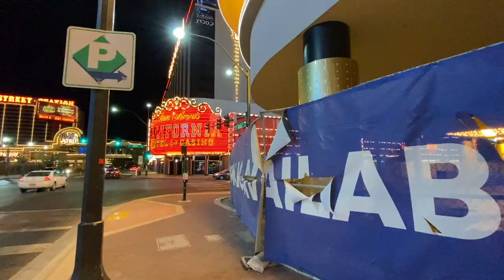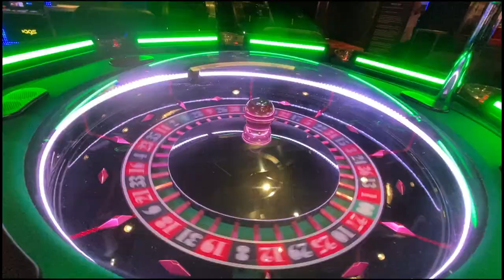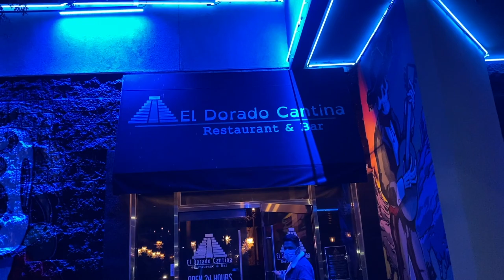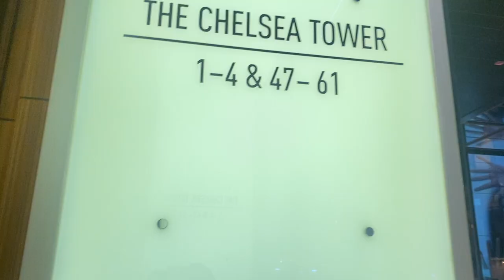Accidentally Reached Strip Club in Vegas - Fremont Street Experience | Vegas Vlog EP.6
Fremont Street Experience is one of the main attractions of Las Vegas, it has a lot of history behind it as this area is also known as the Old Las Vegas / downtown of Las Vegas. The Strip club incident was totally by chance and I've no idea how my boys decided to eat at that restaurant haha.

I appreciate each one of you so much for the constant support and lovely comments. Please drop a thumbs up 👍, if you think I should keep vlogging.

About Me:

Hello! My name is Mayank Ranjan Dayal and I'm a Computer Science graduate from Northeastern University, Boston.

I came to the USA as a masters student and pursued my education here, if you're interested in studying abroad or doing an MS from the USA then do check out my other channel:

Vlogging Gear:

- Canon 80D

Additional Tags:
Indian in Vegas, Indian Vlogger in USA, Indians lifestyle in USA vlog, Life after MS in the USA, Indian in America, India to the USA, USA Hindi vlog